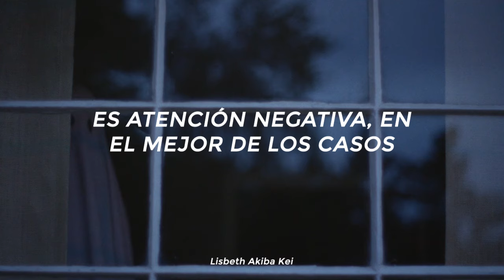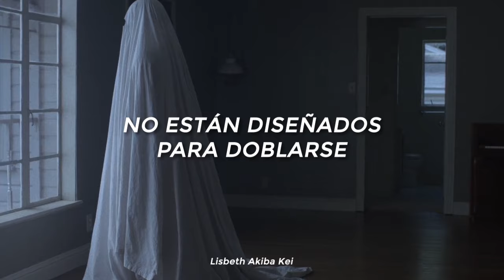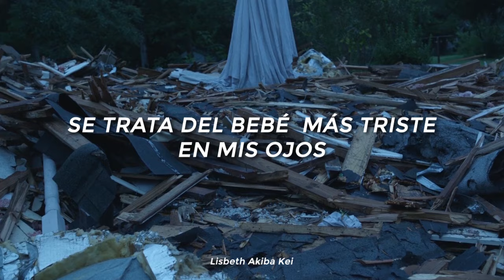Esta canción hace pensar en las fotos de fantasmas 👻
Oh Klahoma - Jack Stauber 🍀

Espero que les guste mucho, si hay algún error no duden en dejarlo en los comentarios. No olviden activar la campana para recibir notificaciones.

[lyrics]

Set the phasers to rot
What has got you distraught?
It's negative attention at best
But call it nothing

Maybe it's something, a little bit, a little bit
Maybe it's something, do a little bit, a little bit

It's all about ascension, I guess
Don't put me to rest

Go on and hand me your clothes (there you go)
Take a picture or two (two, or three)
I can see you (oh)

Tears falling down at the party
Saddest little baby in the room
Fears, tell me fears, don’t get me started
I get a little grey hair for every scare you share

Those aren't meant to bend
No, those aren't meant to bend

I hear your eyes
And I see those cries
I hear those eyes
I can't be the only one who hears you

Saddest little baby in my eye
I might die.